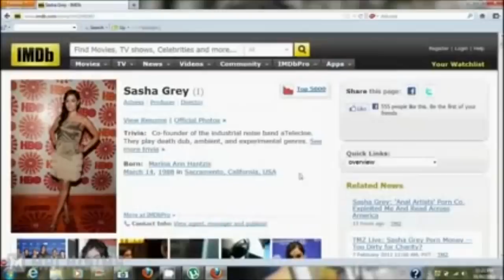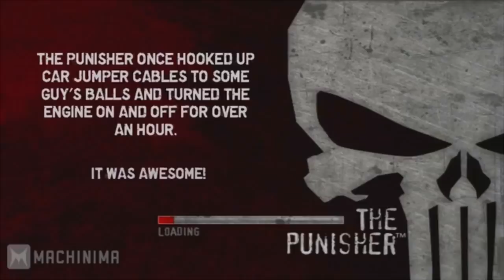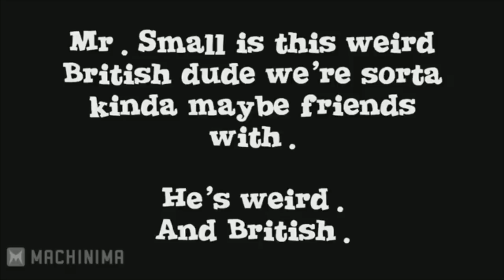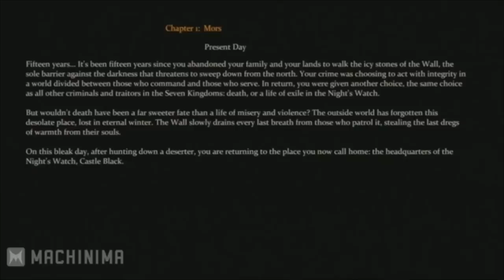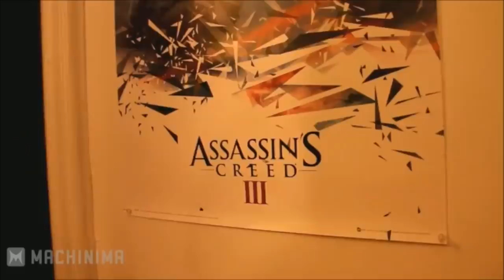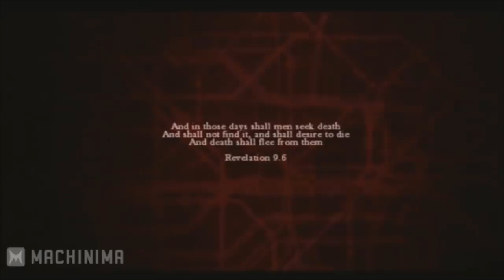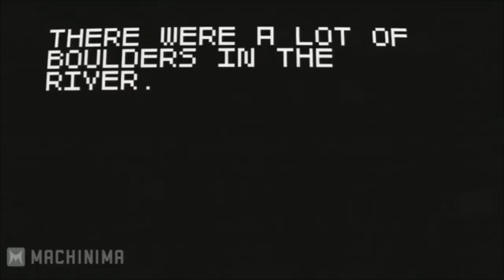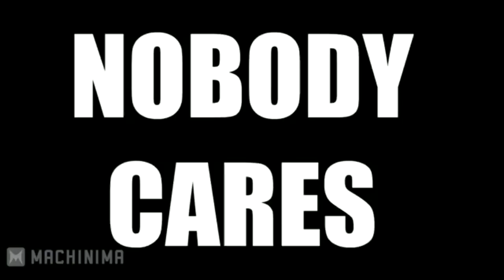Best Of Best Friends: Machinima (Part 2/4)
Matt and Pat continue to play some video games for some arbitrary reason, now with their new friend Woolie actually sitting on the couch and saying things. Some anime boy also comes in near the end. This part covers seasons 4-6 of the show.